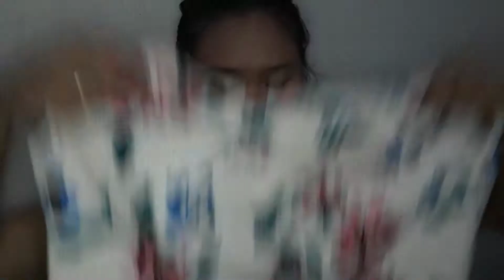VLOG #08 BACLARAN HAUL 2018 (TAGALOG)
Hi guys. sorry if i keep looking at the camera at hindi sa lens. haha sorry di pa ko sanay. pasensya na po. iwowork out ko yan . haha Thanks for watching.

Video editor: PowerDirect
Thumbnail editor: Photogrid
Camera: Samsung J7 Pro

Ciao! 🤗